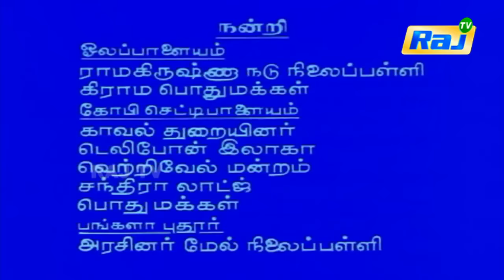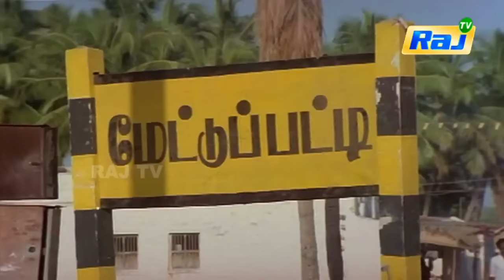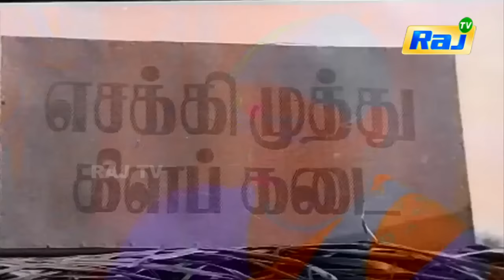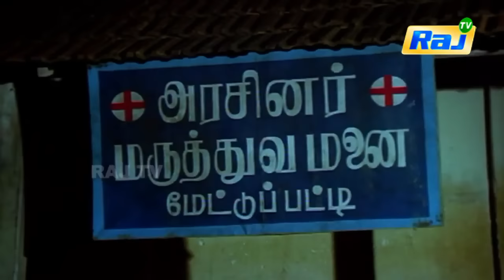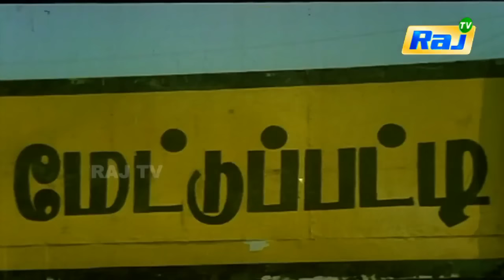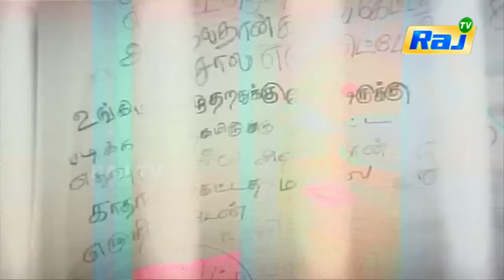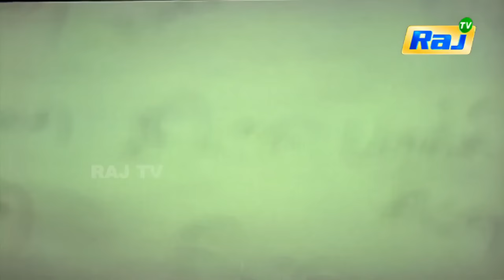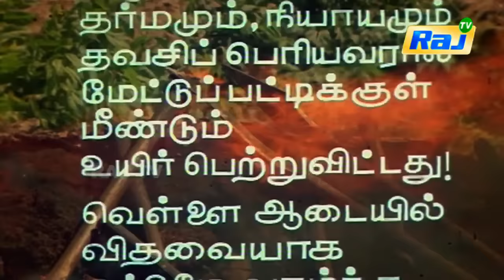Mannukul Vairam Full Movie HD | Sivaji | Sujatha | Murali | Raj Movies